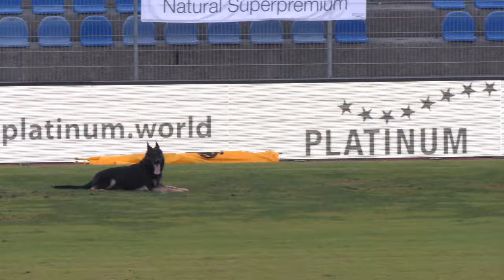Matus Balun FCI IGP 2023, World Championship Slovenia,German schepherd,dog for home,for sale,psy,pes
FCI IGP 2023 Matus Balun ,Bono, World Championship Slovenia,Extreme Arakon land, Prešov ,Slovakia, Dog training,play with a dog,beatiful pes,german schepherd,buy a dog